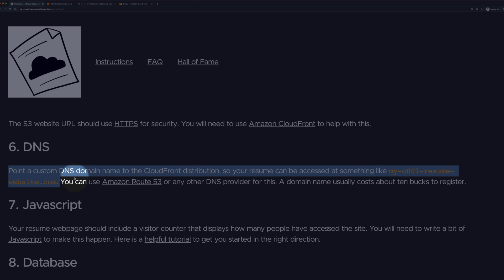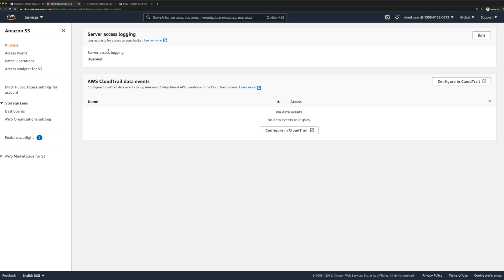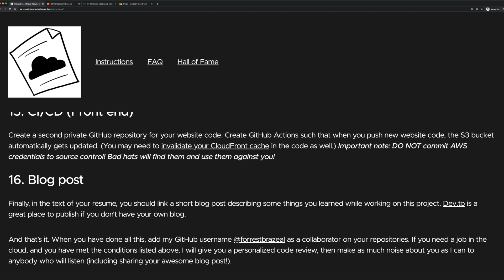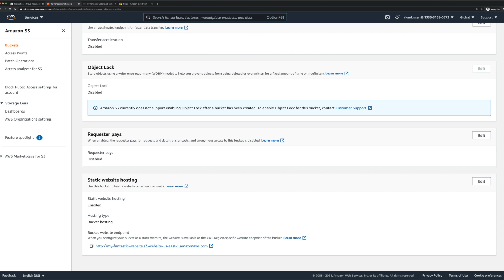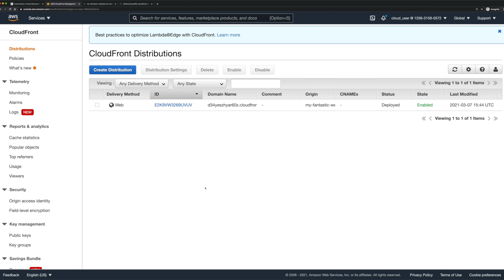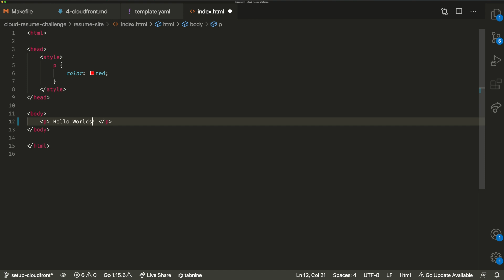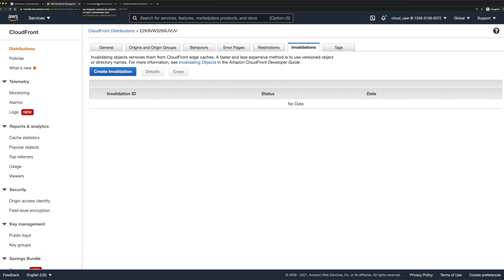Deploying & Configuring CloudFront - The Cloud Resume Challenge Series (Part 6)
In the last video, we uploaded HTML + CSS into our S3 bucket and set up our S3 bucket as a website. In this video, we go through how to set up CloudFront to point to our S3 bucket so that we can (in the next video) attach a nice clean Route53 domain name to our CloudFront distribution.